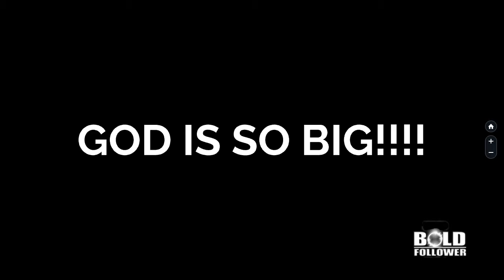What does the proper Fear of God look like? Minute Ministries: Sermon Clip